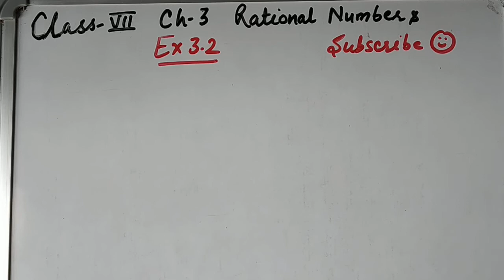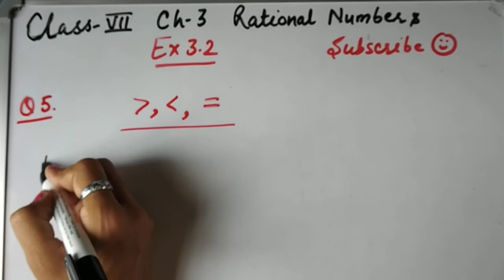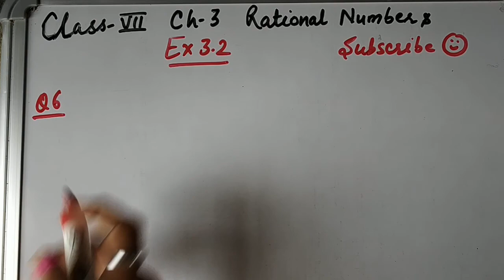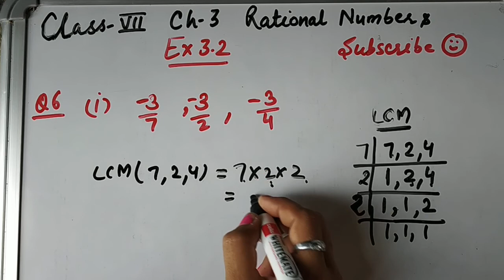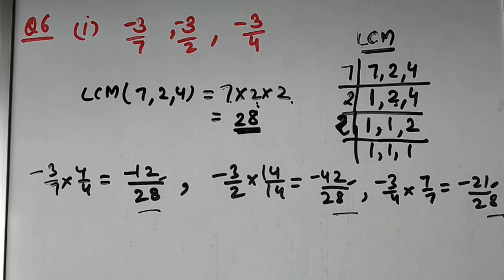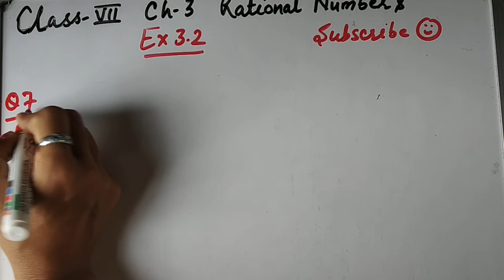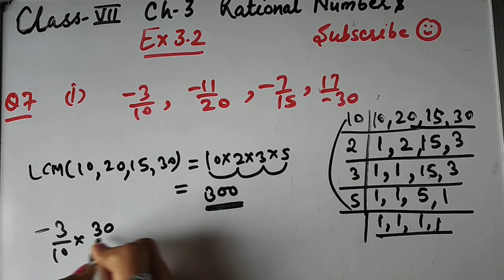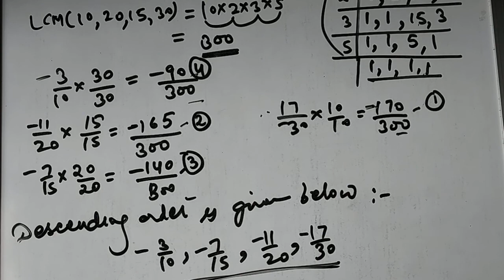Ch-3 Rational Numbers Part 2 Exercise 3.2 Q5-7